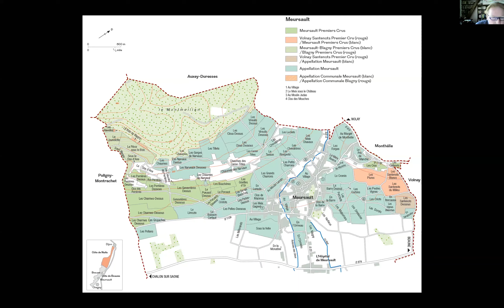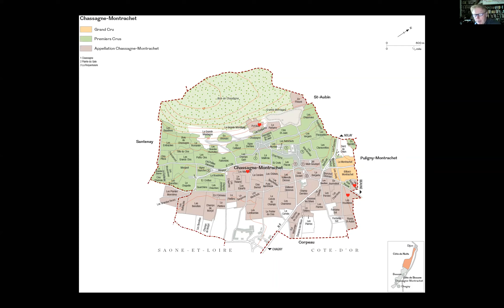Jasper Morris Inside Burgundy (JMIB Live): Reviewing the Côte d’Or Whites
This is No. 4 in the JMIB series covering the vineyards and vignerons of Burgundy in this age of global warming. On this occasion we take a look at the white wine vineyards of the Côte d’Or:

Which villages and vineyards are coming more into focus in these hotter vintages?
Which may be suffering?
Who are the bright young hopes in the world of white wine production?

Daily updates on our Instagram: @insideburgundy